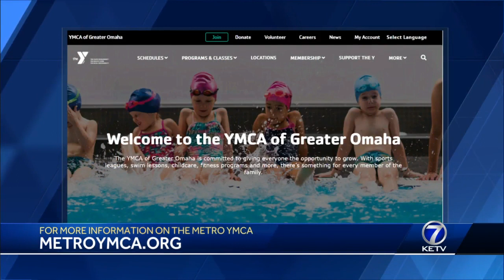Time to register for Fall Sports at the Y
Bailie Meissner and Kayleigh Hegarty with the YMCA join us in studio with information on how to register for Fall Sports